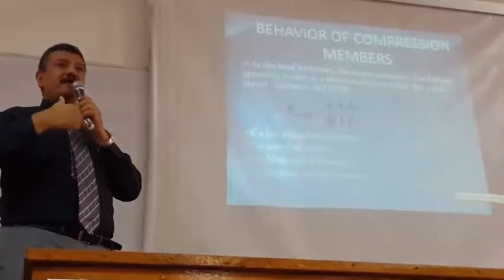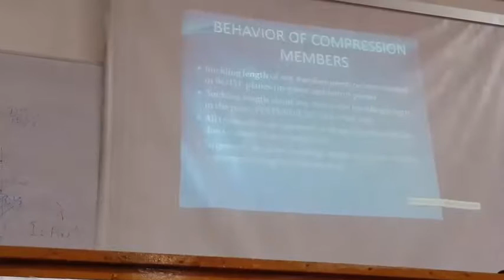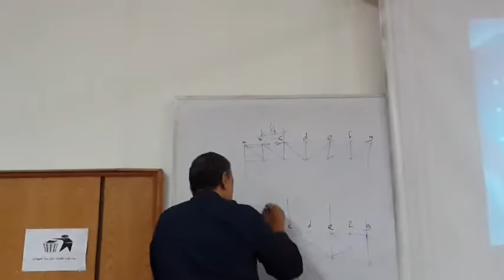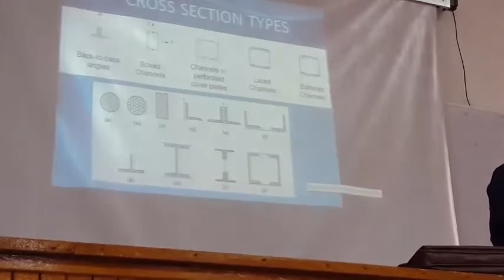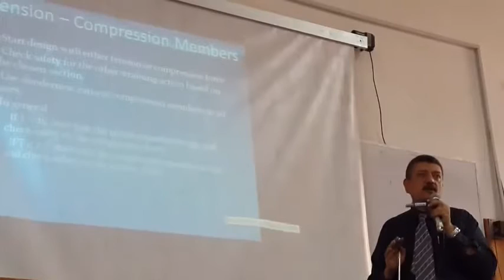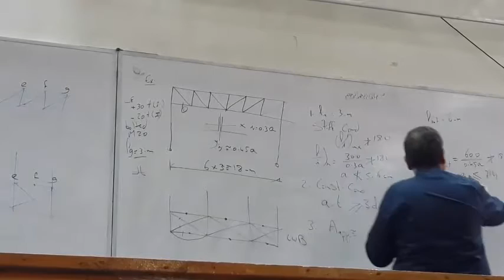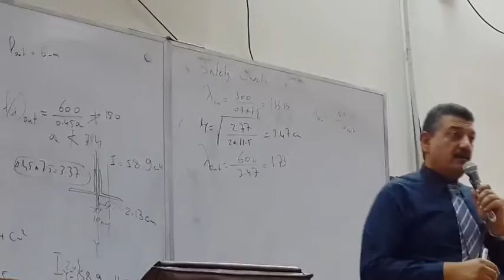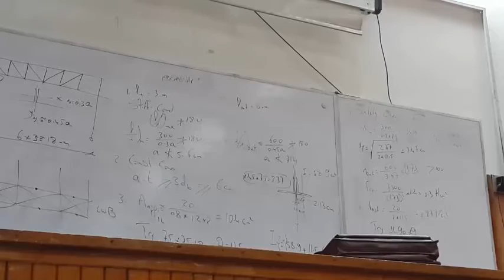المحاضرة الخامسة استيل ثالثة مدنى هندسة القاهرة